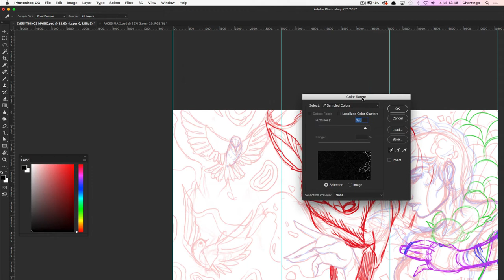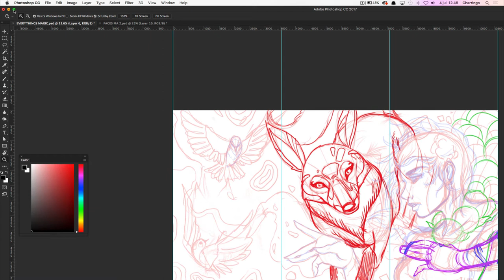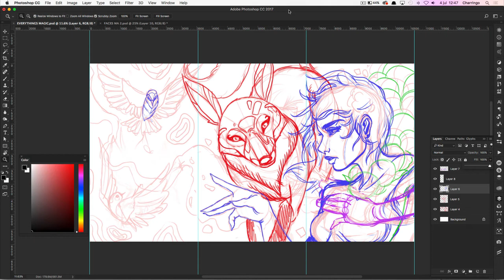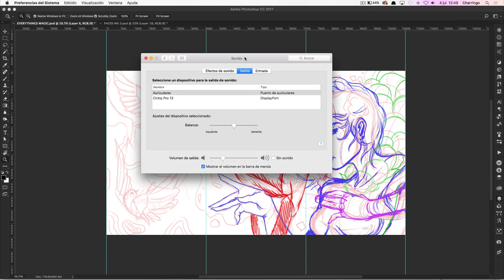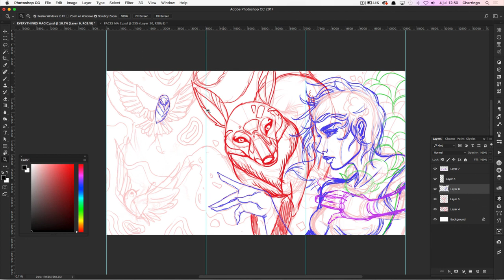CINTIQ PRO 13" / CONFIGURACION Y PREFERENCIAS / PROBLEMA CON AUDIO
Hola a todos! Este video es una respuesta directa a 2 preguntas recurrentes que me han hecho acerca de la configuración de la Cintiq Pro. En la primera, hablo de la configuración que mejor me ha funcionado en cuanto a uso de monitor, y la segunda trata acerca del pequeño problema con el audio.

Espero este video les sirva y si tienen alguna duda adicional, no duden en preguntarme y contestare lo mas rápido posble a sus preguntas.

Hartas gracias!